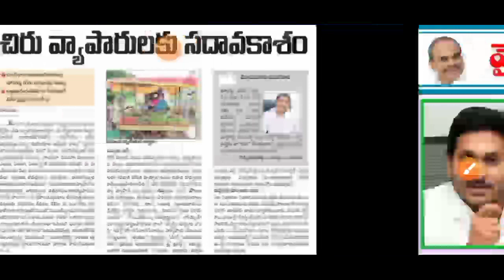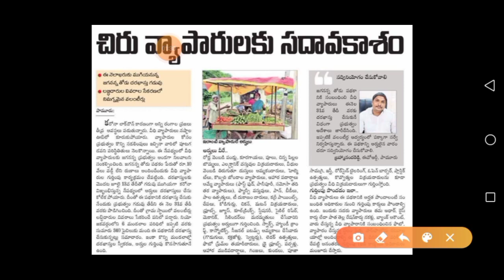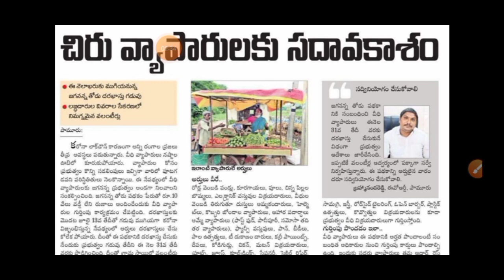YSR Cheyutha Today Latest Update | YSR Cheyutha Apply Everyone | YSR Cheyutha Loan without interest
YSR cheyutha eligible list 2020, How to check YSR Cheyutha Status check online,YSR Cheyutha Amount Release Latest Updates,YSR Cheyutha pension ladies eligible